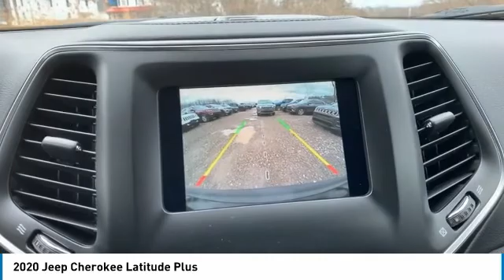2020 Jeep Cherokee Elma NY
2020 Jeep Cherokee available in West Seneca, NY at Transitowne Jeep Chrysler Dodge RAM. Servicing the Elma, Orchard Park, Cheektowaga, Hamburg, Lancaster, NY area.

2020 Jeep Cherokee - Stock #: E20610 - VIN#: 1C4PJMLB6LD593389